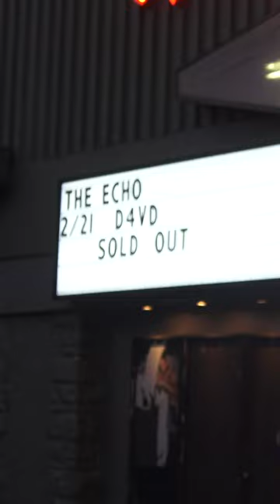The Root Of It All Tour [LA Recap]